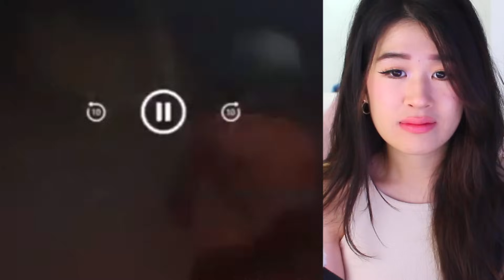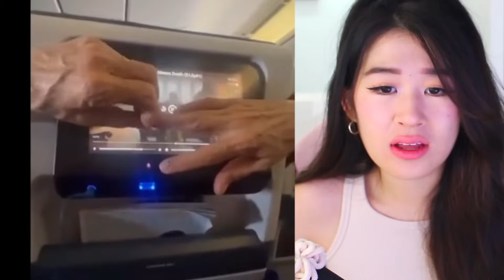She Wanted Bigger Lips And Got Them.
reacting to viral videos!